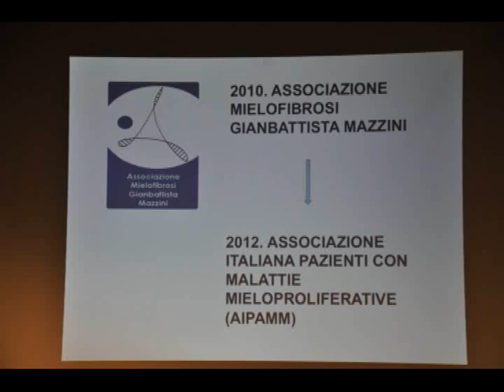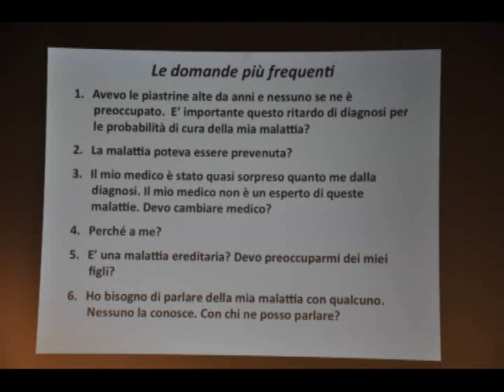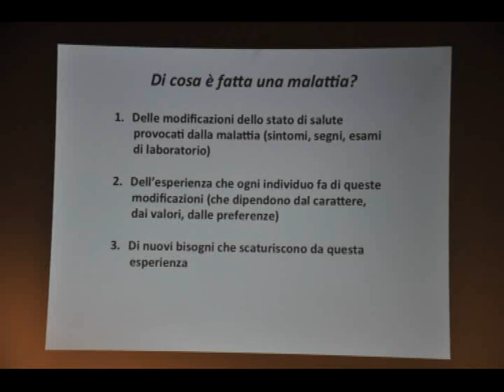Tornando a Casa Prof Barosi intervista completa.wmv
RAI Radio1 Tornando a casa del 26 aprile 2012 . Enrica Bonaccorti intervista il Prof. Barosi sulle Malattie Mieloproliferative -- intervista completa